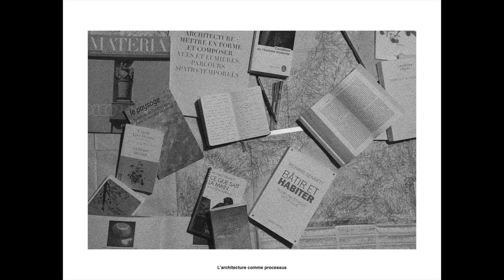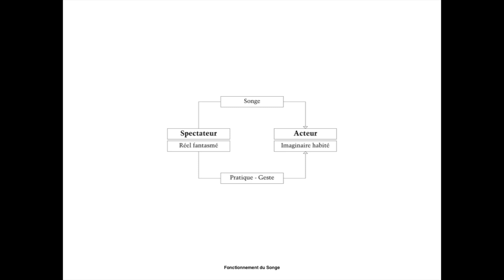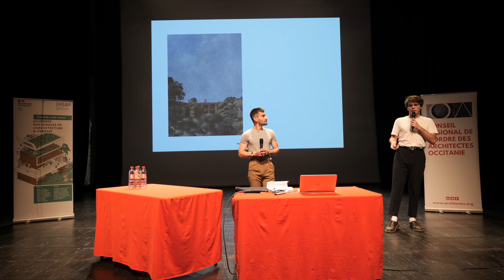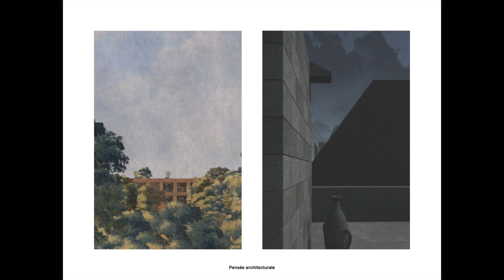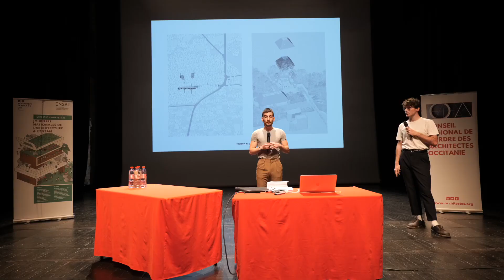Mon Projet en 360 secondes- Louis Guilbaud et Jean-Baptiste Dossetto diplômés de l'ENSA Montpellier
« Les architectures disparues. Récit d’une utopie paysanne », par Louis Guilbaud et Jean-Baptiste Dossetto dans le cadre de "Mon Projet en 360 secondes" à l'occasion des Journées nationales de l'architecture à La Chartreuse Villeneuve lez Avignon.